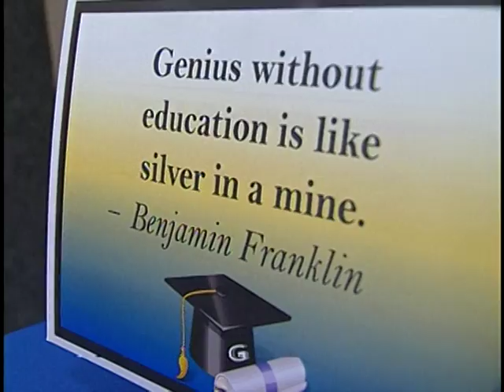Grad Party In Garden Grove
The City of Garden Grove recognized 2014 college graduates for their hard work and dedication.  Mayor Bruce Broadwater and City Council Members congratulated the grads and stood for photos.  Community Services Director Kim Huy emceed the event, held in the Community Meeting Center B Room.  Gifts and certificates from elected officials were presented to the successful students.  Paul Pham represented his brother Pierre who lost his life in a tragic motorcycle accident.  Family, friends, and members of the community applauded the graduates who face a tough but improving job market.  Reporter Audrey Biesk has the story.